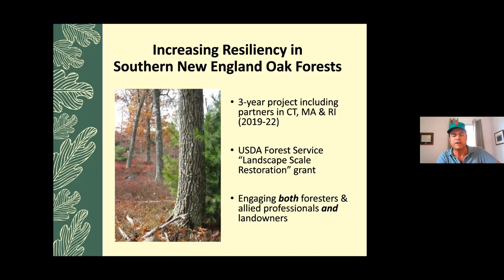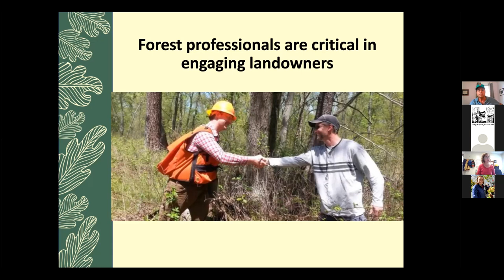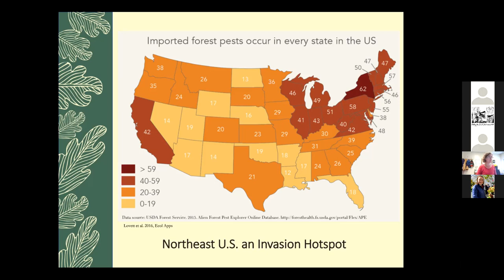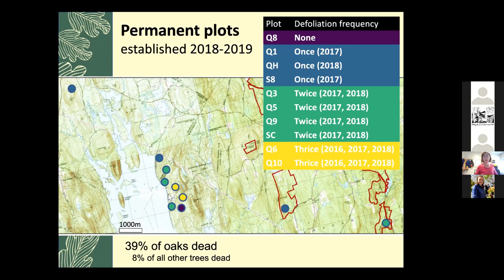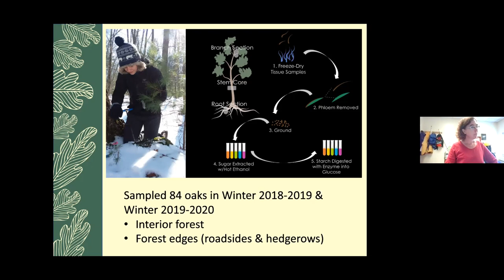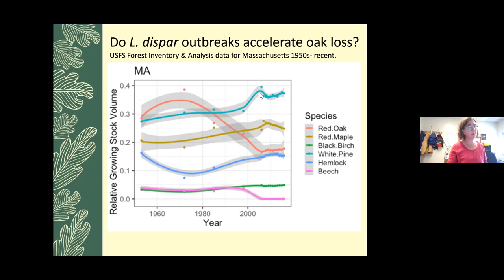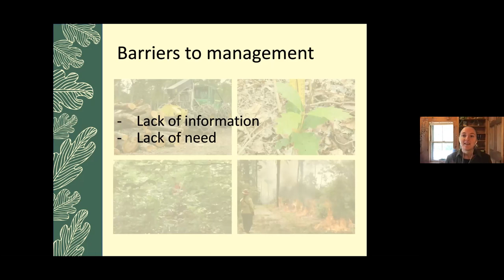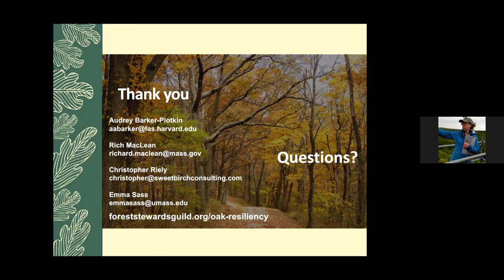Oak Resiliency at the Quabbin Reservoir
The Quabbin Reservoir provides 40% of Massachusetts residents with their drinking water. This webinar focuses on oak research and management at the Quabbin. Researchers from the Harvard Forest and University of Massachusetts and managers from the Massachusetts Department of Conservation and Recreation Division of Water Supply Protection share what they are learning about oak in this region and what it means for the management of the surrounding watershed.